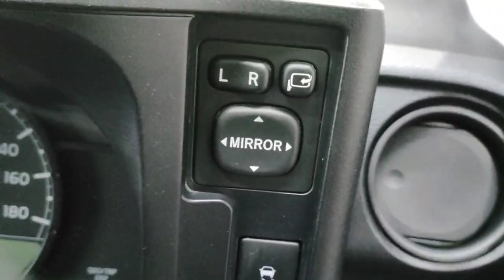Toyota Succeed '2018 Полный привод!